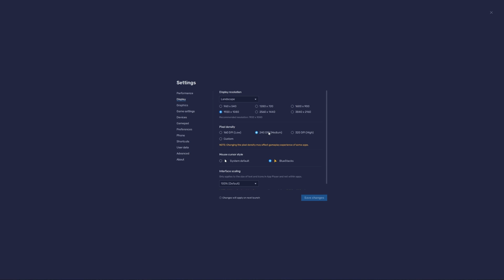USE MOUSE AND KEYBOARD ON THE DIVISION RESURGENCE! 45 FPS!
Unlock the full potential of The Division Resurgence by seamlessly integrating mouse and keyboard controls using BlueStacks! In this in-depth tutorial, I'll guide you step-by-step on setting up BlueStacks for optimal gameplay. From enhanced precision in battles to improved navigation through the game world, this is the ultimate advantage you've been seeking. Dive into the video for expert insights, exclusive tips, and must-know tricks for dominating in The Division Resurgence.

🕹️ Key Highlights:

BlueStacks setup walkthrough
Mouse and keyboard optimization tips
Gameplay showcasing the advantages
Build strategies for maximum efficiency
🚀 Elevate your gaming experience today!